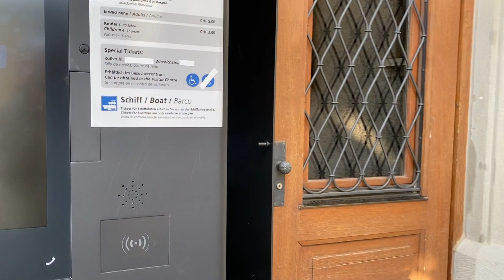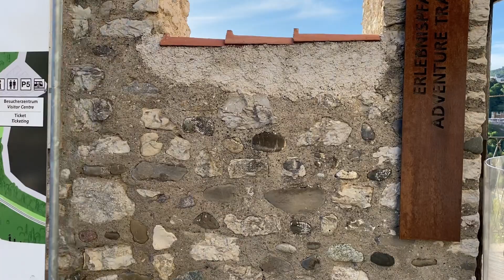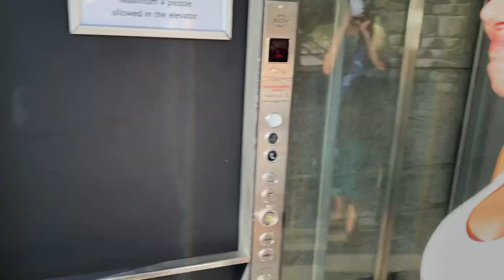Avrupa’nın en büyük şelalesi Ren - RHEINFALL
İsviçre Schaffhausen’de bulunan Rheinfall şelalesi 150 m genişliği ve 23 m yüksekliği ile saniyede 7 bin litre su akmakta. Bizi oldukça büyüleyen bu şelale görülmesi gereken seyahat rehberimizde ilk 10 içerisinde yer almaktadır. Keyifli seyirler:)

✔️ Kullanılan Ekipmanlar:
Canon EOS 250D Dijital Kamera ve Objektif EF-S 18-55mm F4-5.6 IS STM, EF 50mm F1.8 STM, EFS 24mm f/2.8 STM
Rode Rycote Edition VideoMic
Rode smartLav+ Lavalier-Mikrofon
GoPro HERO7 Black
Apple iPhone 11 Pro Max (512 GB) - Gece Yeşili

DJI Spark Combo - Mini-Drohne

Android edit: CyberLink PowerDirector16
IOS edit: LumaFusion

Hip Hop Rap Instrumental (Crying Over You) by Chris Morrow 4

✔️ Reklam ve Kanal tanitimi yapmak yasaktır.